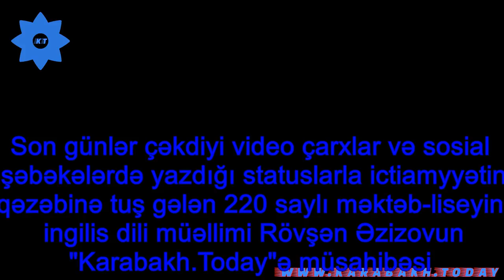"Sadə erməni xalqı günahsızdır" - İngilis dili müəllimi Rövşən Əzizov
Son günlər erməni-Azərbaycan "qardaşlığı" haqqında çəkdiyi video çarxlarla, sosial şəbəkələrdə yazdığı statuslarla gündəmə gələrək, ictimaiyyətin narazılığına səbəb olan Bakı şəhəri 220 saylı məktəb - liseyin ingilis dili müəllimi Rövşən Əzizov fəaliyyəti və məqsədi barədə ilk dəfə eksklüziv olaraq, "Karabakh.Today"ə danışıb. Qeyd edək ki, R.Əzizov 34 yaşına qədər Azərbaycanda, Bakı şəhərində yaşayıb, ən yaxşı universitetdə təhsil alıb, heç bir zaman vətəndaşlar tərəfindən təhdidlə qarşılaşmayıb. Video-müsahibəni olduğu kimi təqdim edirik.

©Karabakh Today - ə məxsus hər hansı video material yalnız hesabına keçid verilməklə yayımlana bilər. Materialların loqolu və ya loqosuz başqa youtube hesablarına, saytlara və ya sosial şəbəkələrə yüklənərək yayılması qanunla məsuliyyət yaradır və şikayət ediləcək.